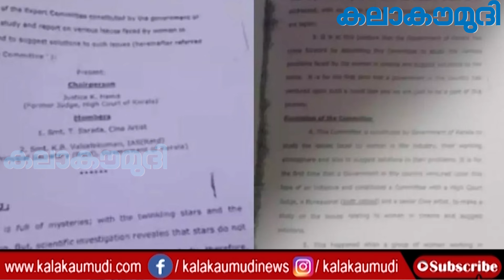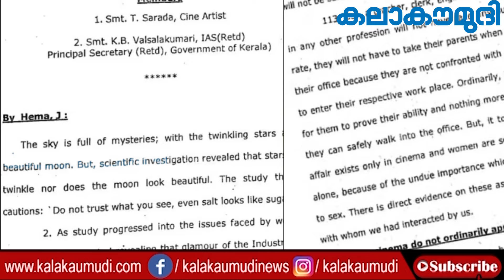സൂപ്പര്‍ താരങ്ങളുടെ പ്രതികരണം വൈകുന്നതെന്ത്?|Mammootty |Mohanlal |Hema Committee |Kalakaumudi Online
സൂപ്പര്‍ താരങ്ങളുടെ പ്രതികരണം വൈകുന്നതെന്ത്? | Mammootty | Mohanlal | Hema Committee Report | Malayalam Movie | Malayalam Film Industry | |Kalakaumudi Online